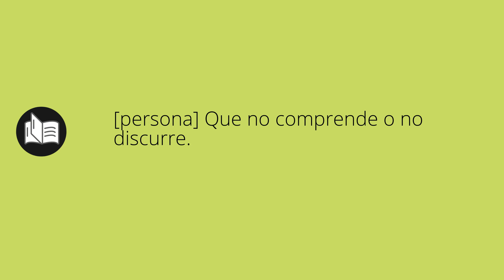Que significa ESTÓLIDO • estólido SIGNIFICADO • estólido DEFINICIÓN • Que es ESTÓLIDO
Que significa estólido en español. Cual es el significado y definicion de estólido. que es estólido. estólido definiicon en español. Todos los significados y definiciones del diccionario español.

Diccionario de la RAE (Kindle):
Diccionario de la RAE (Tapa dura):
Diccionario de primaria VOX:
Diccionario Esencial de la Lengua Española:
Diccionario Cambridge Español - Inglés: